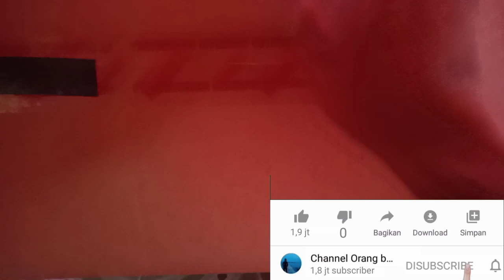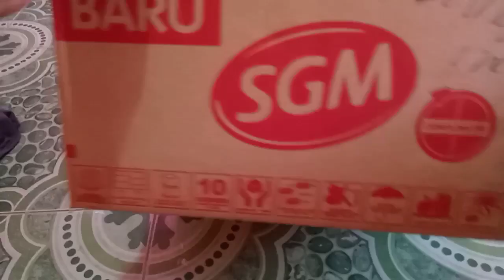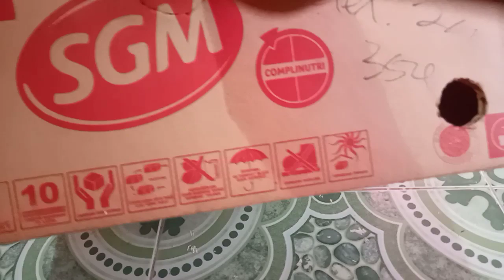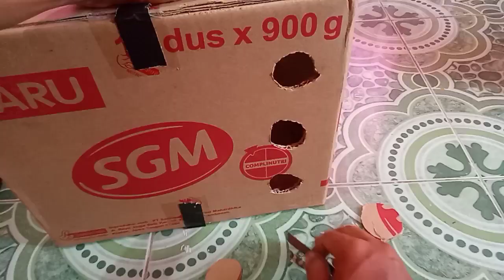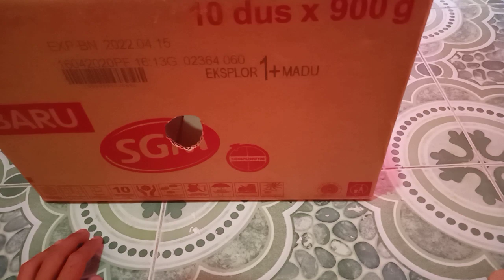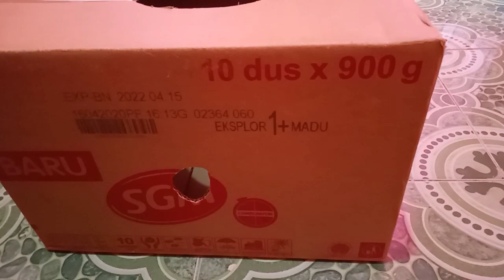membuat tempat tidur untuk kucing | nyaman dan sejuk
Assalamualaikum.wr.wb...

Kembali lagi dengan saya leo
Di channel orang bangka...

Kali ini kita akan membahas bagaimana cara membuat tempat tidur kucing dengan nyaman dan sejuk...😊

Bahan yang kita butuhkan cuma:
-karton/kardus (keras)
-baju (sudah tidak terpakai)

Alat yang di gunakan:
-cuter/silet/gunting (yang penting tajam)

Simak pembuatannya di video diatas...😁😁

SELAMAT MENYAKSIKAN...🙏😊
TERIMAKASIH...🙏🙏🙏